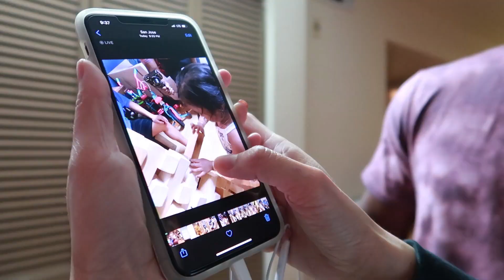Epic Giant Jenga CHALLENGE!!! (Family Edition)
family fun while quarantined